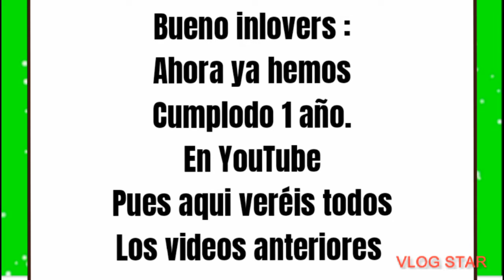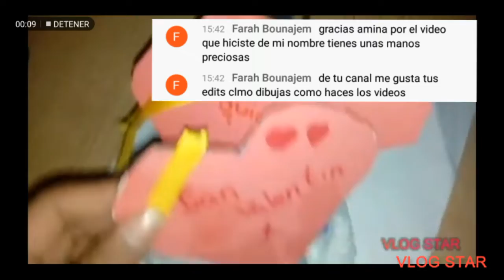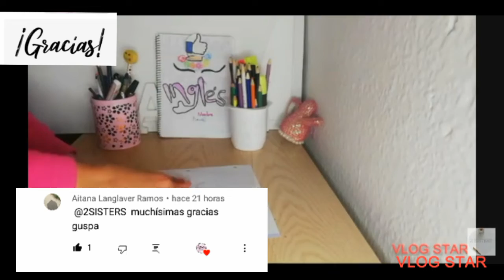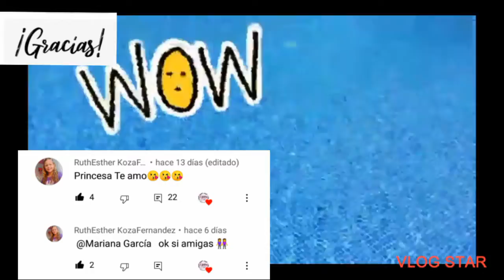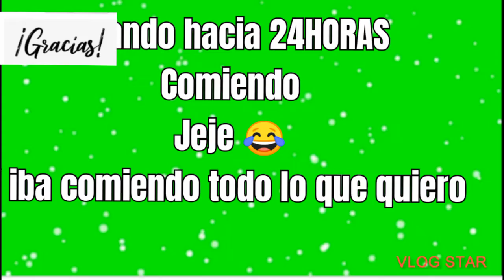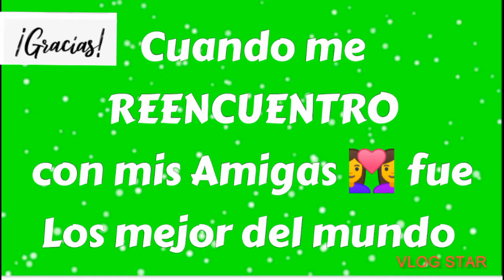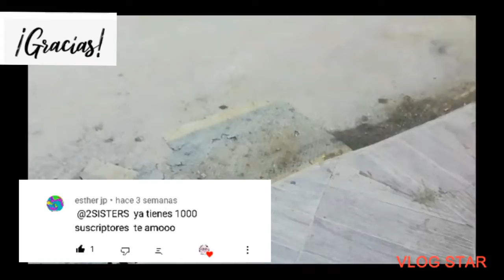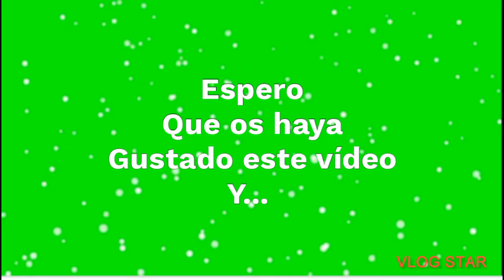ESPECIAL POR LOS 1.000 SUSCRPTORES ¡GRACIAS! ❤️/2SISTERS ❤️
HOLA INLOVERS QUE TALS 👋🏻!!

Especial por los 1.000 SUSCRPTORES en NUESTRO CANAL de YOUTUBE gracias ❤️ a TODOS estávamos esperando este momento hace mucho TIEMPO ⏳ pero por fin él gran día unos de mis SUEÑOS CUMPLIDOS
Sin vosotros no habria conseguído tantos suscriptores

¡OS AMO! ¡OS QUIERO!

¡Os queremos INLOVERS!

¡GRACIAS POS ESTAR SIEMPRE A NUESTRO DIA a DÍA!

VIDEOS :
(todos los lunes y jueves hora 🕰 16:00 hora española)

NO TE OLVIDES DE QUE HAY UN SÚPER SORTEO SÚPER IMPORTANTE...

EL DÍA 11 MARTES DE ENERO DE 2021 DIREMOS LOS 5 GANADORES...